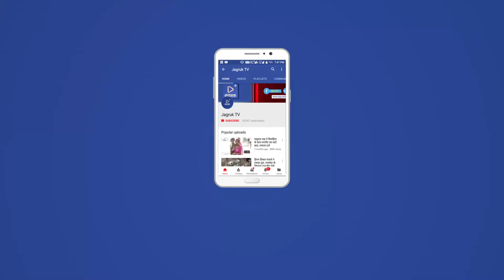JAGRUK TV : पाली : कलेक्ट्रेट में मीडिया गैलरी का शिलान्यास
पाली ।  नगर विकास न्यास पाली की ओर से लगभग 4:30 लाख रुपए की लागत से कलेक्ट्रेट परिसर में बनने वाले मीडिया गैलरी का शिलान्यास जिला कलेक्टर सुधीर कुमार शर्मा व नगर विकास न्यास अध्यक्ष संजय ओझा ने किया ।
       पत्रकारों की सुविधा के लिए नगर विकास न्यास की ओर से पाली के दिवंगत पत्रकारों के नाम से यहां पर बगीचे व बैठने के लिए सैड का  निर्माण करवाया जा रहा है इस कार्य के लिए नगर विकास न्यास पाली ने पत्रकारों की मांग के अनुरूप सोमवार से निर्माण कार्य प्रारंभ करवा दिया इस अवसर पर नगर विकास न्यास के सेक्रेटरी के अलावा अतिरिक्त जिला कलेक्टर भागीरथ विश्नोई वह बड़ी संख्या में मीडिया कर्मी भी मौजूद थे